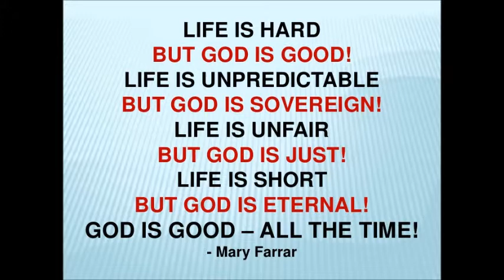BUT GOD more....!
Just two words can change everything!
When you acknowledge God and His sovereignty in every situation,  then everything changes.
Your faith, perception, attitude, forgiveness, hope... everything!!!